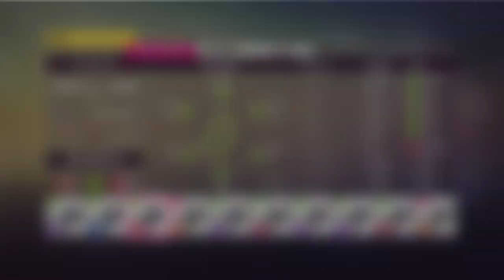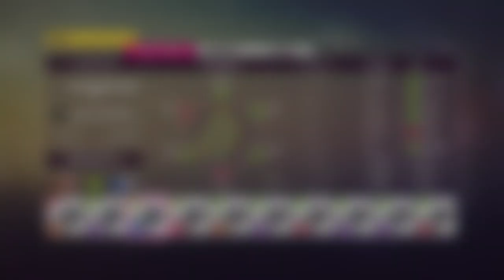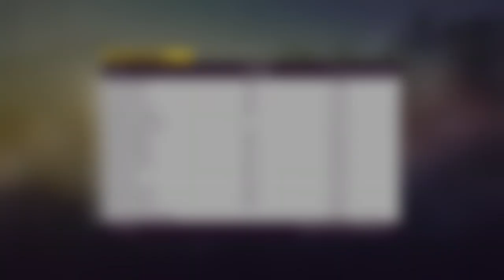1721381650 546874875 588f91e2 cd49 43cf a5e0 9ff70b247455